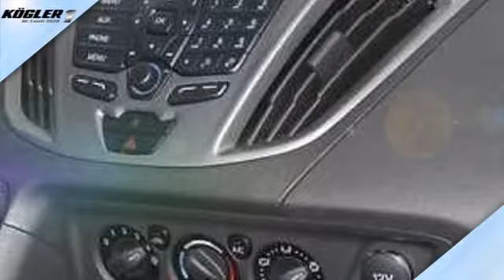Ford Transit Custom Transit Custom Kombi 300 L1H1 Trend/PDC -Klima v